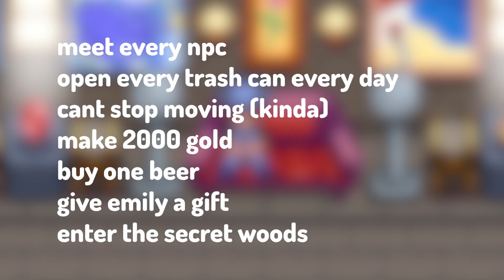Stardew valley But if I See Haley The Video Ends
Farm King:
Crop Master: Alexandra Milan, Owen, Devon L., Drake37, Bingston, Sophie Rose
Farmer: GalaxyGhostYT, Deep Andersson, TheLoneBit, Katherine, spiritboardvalentine, llemon, Hideko Xiong, Aaron Mohl, hannah M
Planter: Mr. Penguinpanda, Ghost_Crafting Animations, ?, Sap Is Life, Alli Sin, Def.Not.Chopsie, Jail3n
Tiller: Wubdubles, Waligug, OneWithTheSlugs, SH Moose, All Over The Place Productions, Mathilde M, DelightfullyIdle, Megan McGeough, berosols, human, meg, lukeya01, SoullessKaj, Aldin_14 Spahic, machine dude, Declan Matthews, monke, Mgean Magette, damon bradbury, Carmen S, Night Owl, Definitely Not meH, A S H T O N, Yamaleev, CursedCheeto, Finnyssey •, Disguised Dog, Karen Leonidas, Carter Wytinck, Cassie, Jace, Nina, HopeForEscape, Warven165, Yorel, Marie Anete Nisumaa, Pearl Chan, Skye, ZergRush 222, Daphne Abernathy, tortlepanda, Brendan Vanoffern, Rowan Francois, Andy T, DwightTheIslander, Kristin Burgess, Not Lanayaru, MrKnife002, Adam Holthouse, Pixel Lucas, michael schiedemann, Alex 28712, Luna Raydue, Deresters, Seishiin